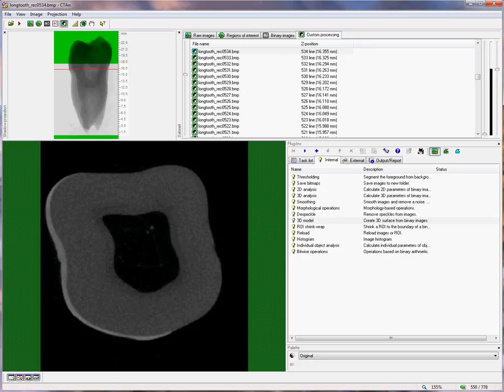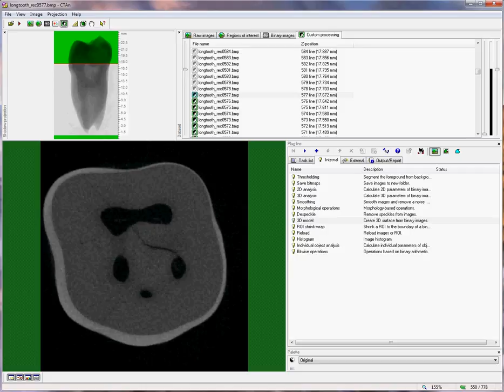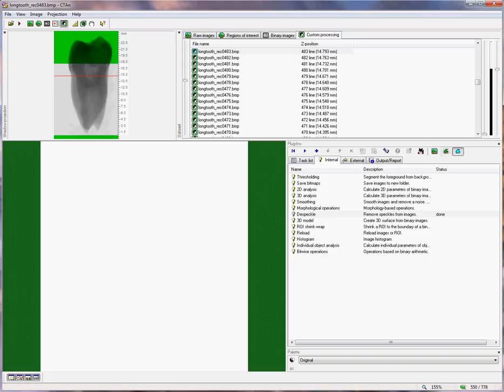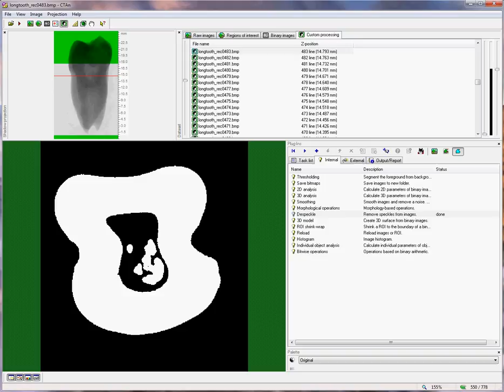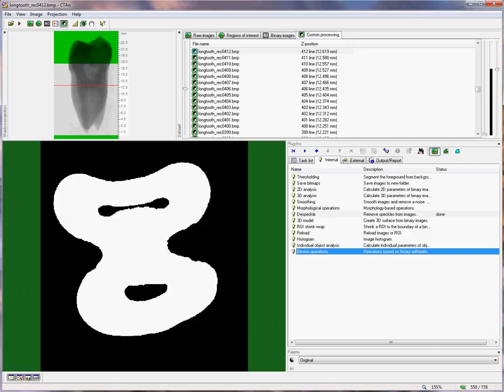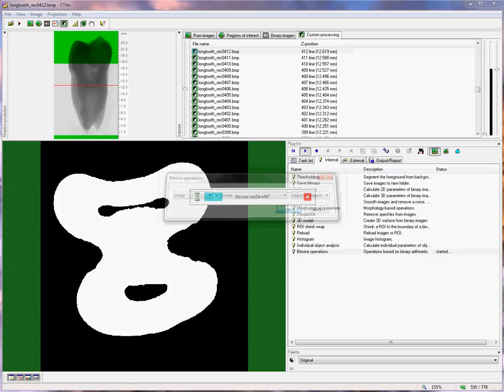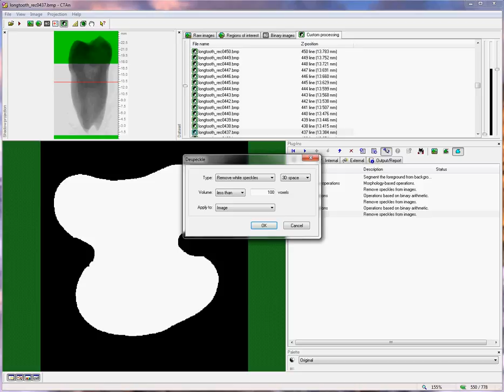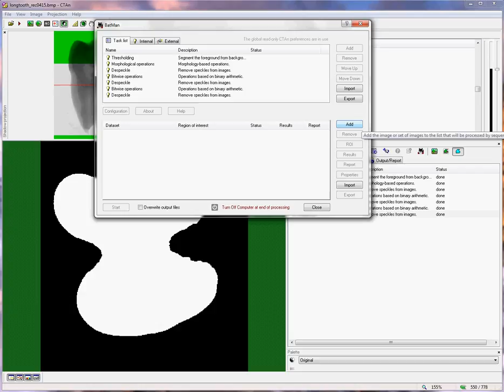MicroCT analysis of the tooth, Part 1: the root canal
Bruker microCT training video: Analysis using CT-Analyzer of the tooth, part 2: root canal morphometry.